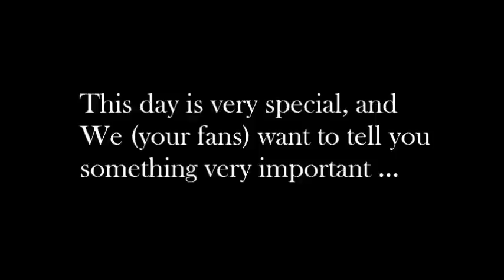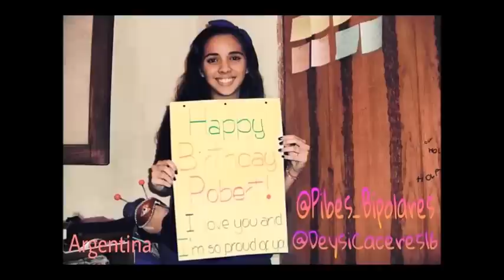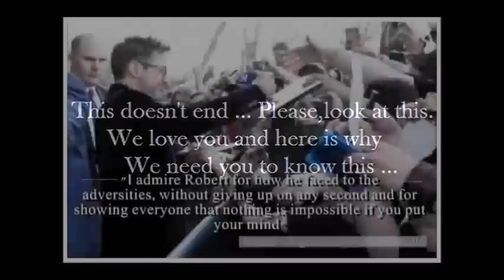Happy 50th Birthday Robert Downey Jr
With all the love for the best man in the world! A huge hug, We love you Robert Downey Jr
(Goddesses of Downey Team)
Songs:
Illusion- Peter Crowley
On top of the world - Imagine Dragons
Smile - (adaptation John Barry